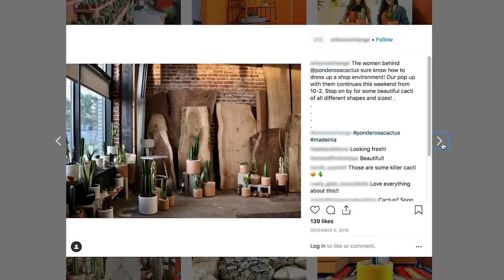How Ponderosa Cactus is Building a Sustainable Plant Community in LA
Get a closer look at what inspired Daniella Carrasco and Andanette Valderrama to plant Ponderosa Cactus' roots in California during a drought.

Born and raised in Arizona, Danielle and Andanette grew up learning the ins and outs of plants in their parent’s Tucson cactus nursery. During the LA drought, they saw an opportunity to help people seeking alternatives to their once green lawns. They continued the family business and opened Ponderosa Cactus in sun-drenched southern California to bring their hardy plants to the local community. Their cheery Highland Park shop carries a rotating collection of handpicked succulents and cacti, ready to take home. The prickly Ponderosa plants can also be found brightening up local showrooms, restaurants and shops. Danielle and Andanette are driven by sharing their passion for low-maintenance, sustainable plants with the community, one cactus at a time.